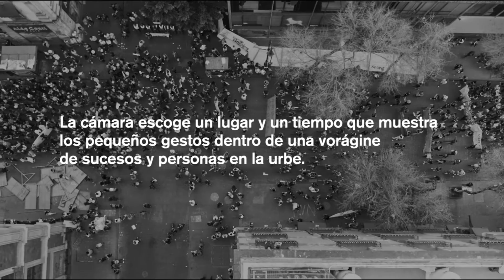Notas de programación de "Ciudad"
El documental de Carlos F. Rossini, Maya Goded, Julio Hernández Cordón, Nuria Ibáñez ofrece la construcción de un encuentro con lo que aflora en la Ciudad de México; una búsqueda y descubrimiento de los gestos de una urbe monumental.